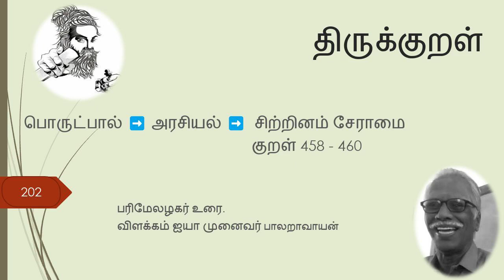202.திருக்குறள் பரிமேலழகர் உரை - சிற்றினம் சேராமை - குறள் 458 - 460. விளக்கம் ஐயா பாலறாவாயன்